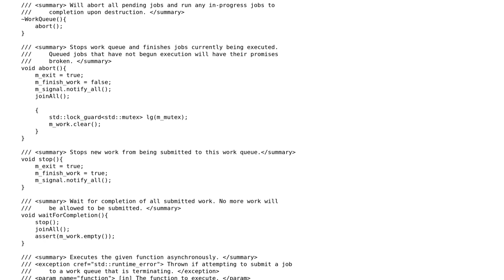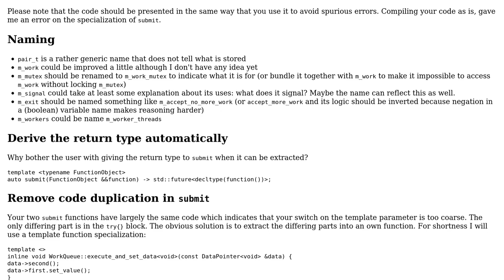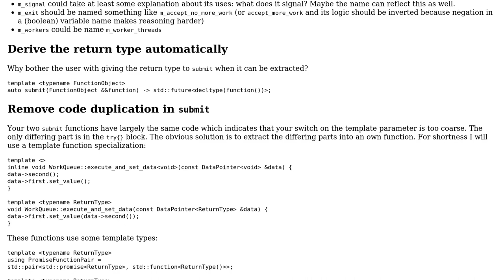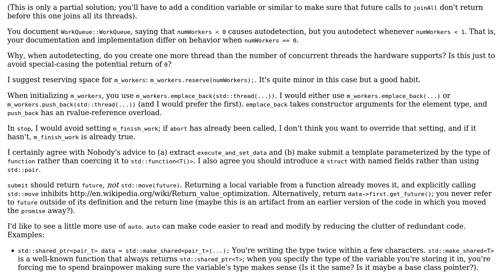Thread pool worker implementation (2 Solutions!!)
Thread pool worker implementation

With thanks & praise to God, and with thanks to the many people who have made this project possible! | Content (except music & images) licensed under CC BY-SA | Music | Images & others | With thanks to user ruds user Nobody moving away from SE user Emily L. and the Stack Exchange Network Trademarks are property of their respective owners. You are responsible for your own actions.